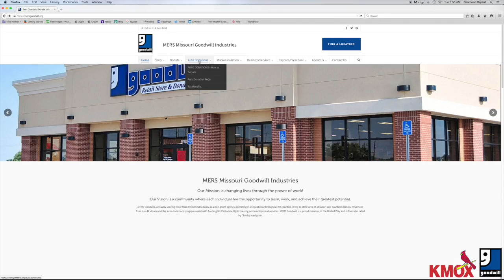Earn Cardinals Tickets For Donating Your Car to MERS Goodwill